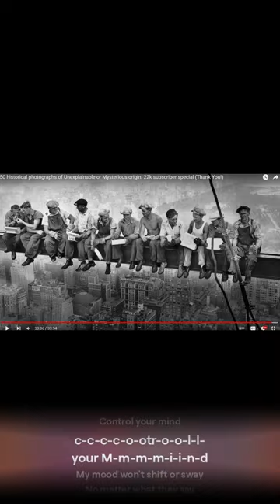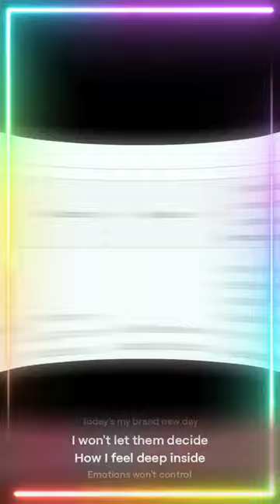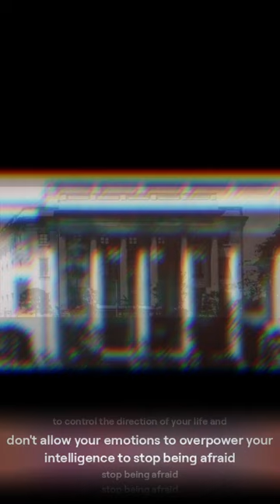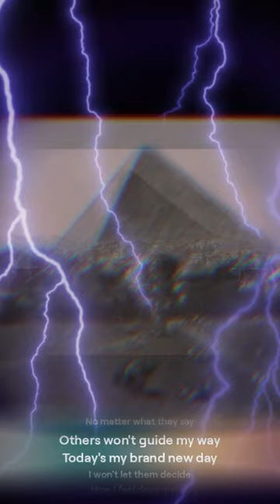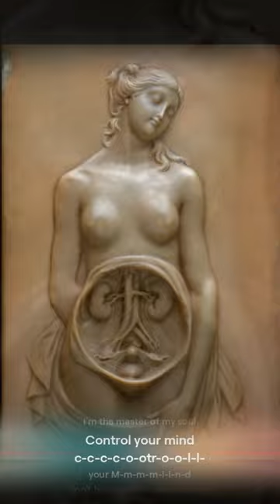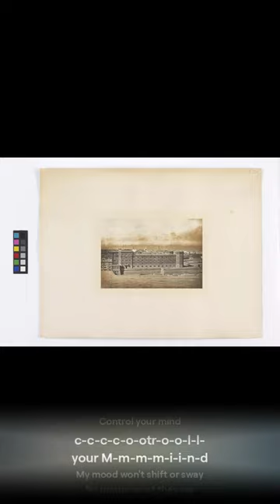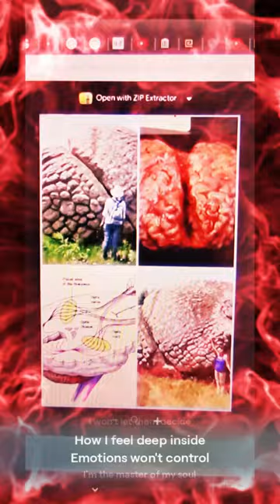The most important thing you will never own!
Discover the most important thing you will never own in this thought-provoking video. Find out what it is and why it's crucial for your overall well-being.